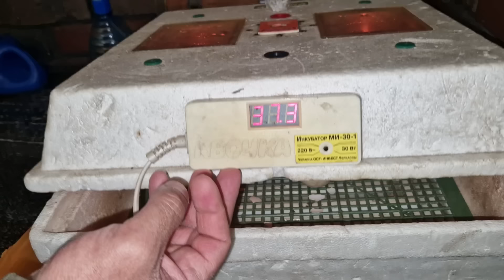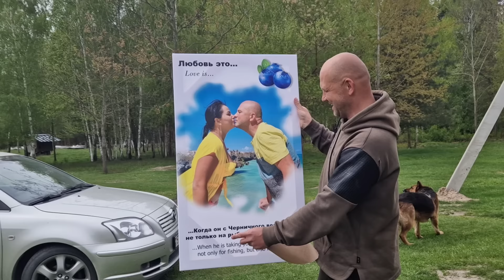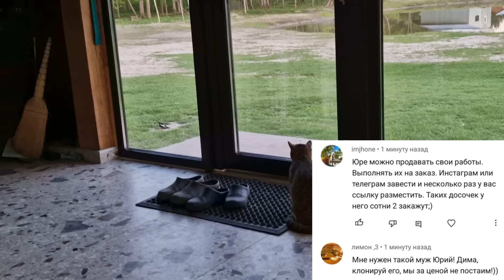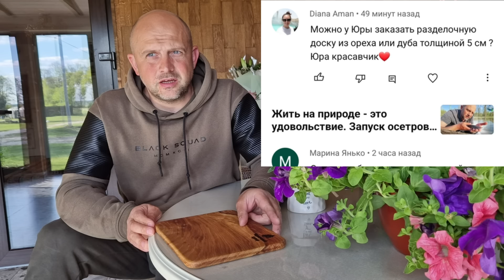Павлины появились на нашем подворье. Черничного Хутора может не стать, а будет птичий хутор.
ссылка на наш телеграмм канал!